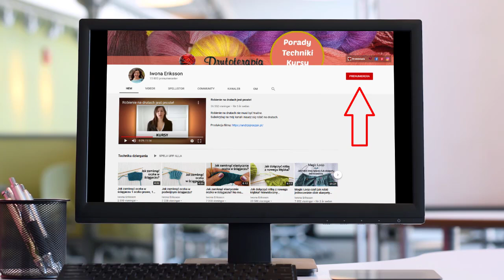Część 3. Czapka na drutach w warkocze z pomponem. ☺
Część trzecia tutorialu na temat jak zrobić warkoczową czapkę na drutach. Taką w tradycyjne duże warkocze. Jak robić takie warkocze? Jak ułożyć wzór, żeby pasował?
Zobacz w tym tutorialu i wydziergaj ze mną własną warkoczową czapkę.

Możesz pobrać wzór tej czapki w pliku pdf klikając na poniższy link: (link do słownego opisu czapki wkrótce).

Możesz także pobrać opisy na inne czapki w moim sklepie (zarówno darmowe, jak i płatne wzory)